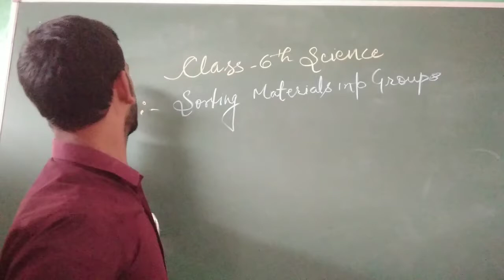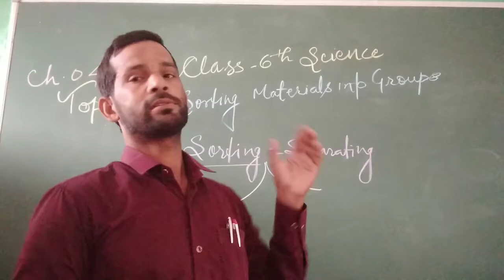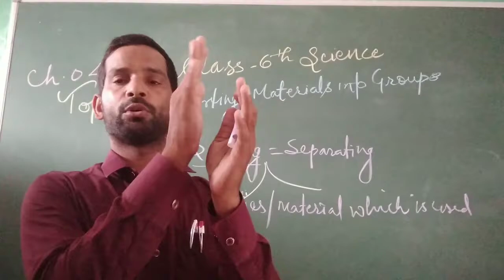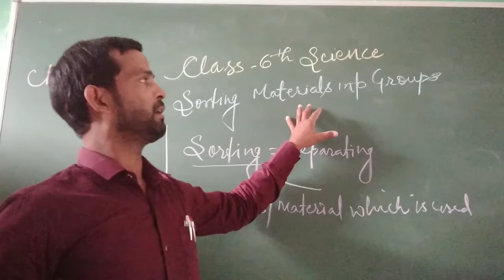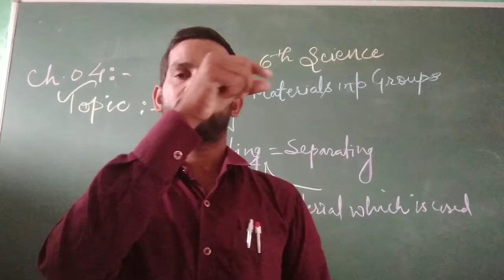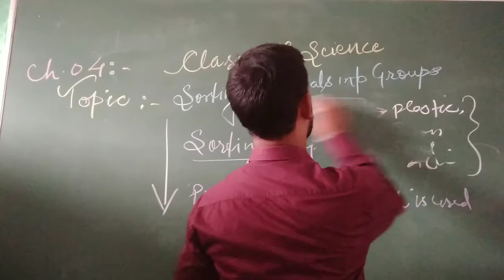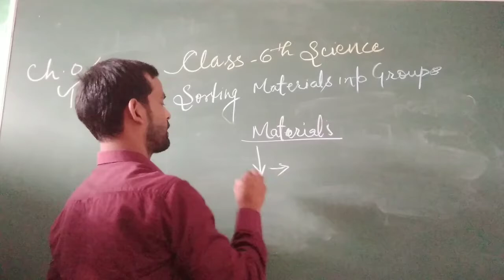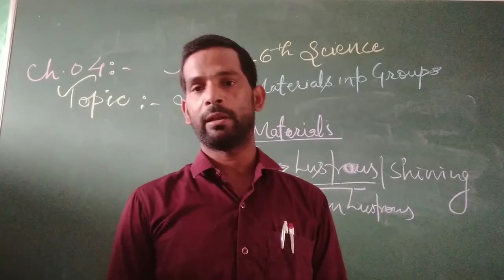Class 6 th science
Ch.04 HEAT